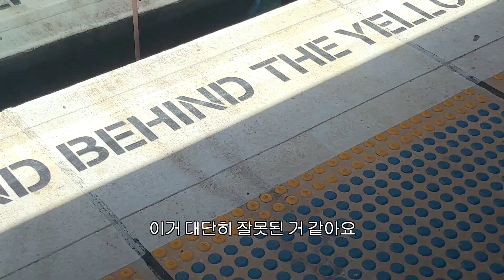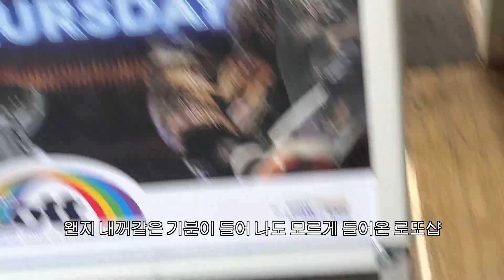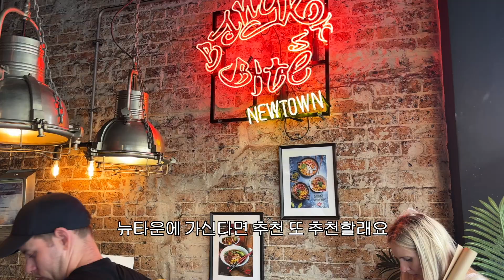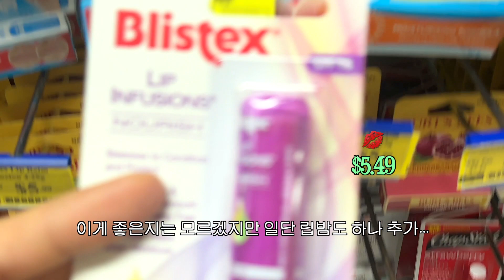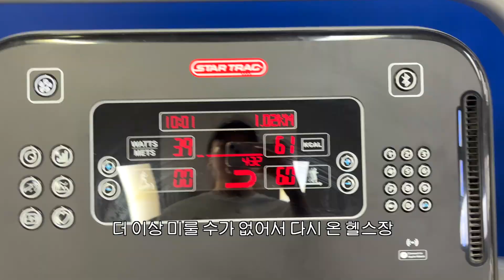🇦🇺호주에서 통장 탈탈 털리는 평범한 일상 vlog 먹고 또 먹는 호주워홀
호주 물가.
호주에서 맛집만 돌아다니면 금방 통장이 너덜너덜.. 저처럼 됩니다...
다시 마인드셋하고 남은 호주워홀 기간 동안 세이빙 열심히 해볼게요

맛집 멈춰🖐